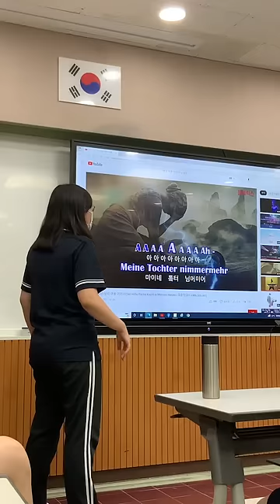흔한 외고생의 가창평가